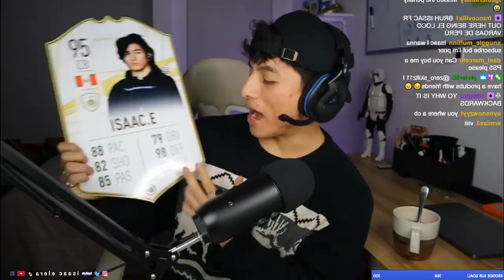MASTERING the art of TIKI TAKA *They couldn't STOP ME* [FIFA 21 ULTIMATE TEAM]